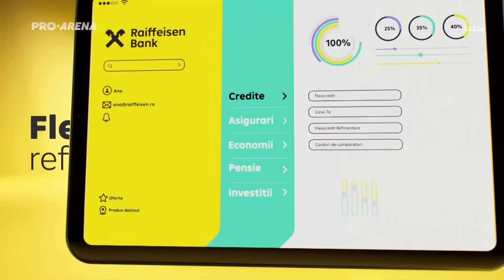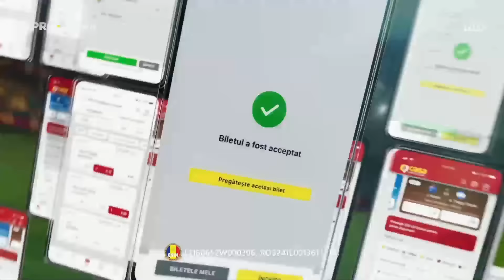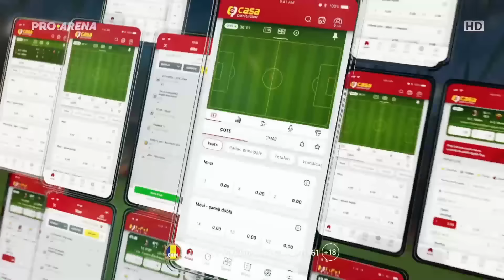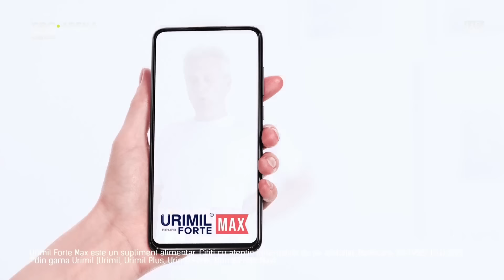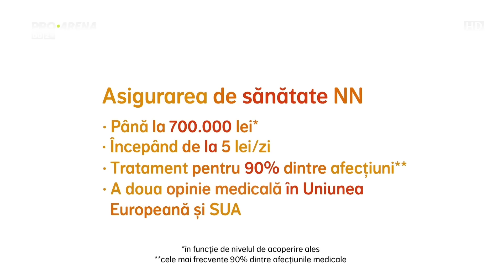Dunărea Brăila 🆚 CSM București | Semi-Finala | Final4 Cupa României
Semi-Final Final4 Romanian Cup